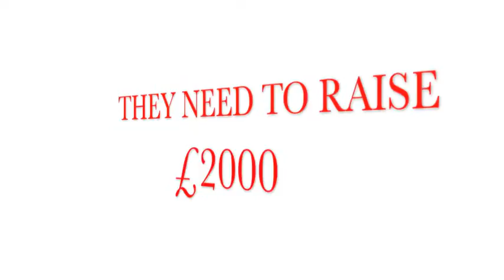WAKO Kickboxing World Championships in Turkey, November 2013 - Sponsor our fighters!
3 Leeds Martial Arts College students have been chosen to represent Great Britain in the 2013 World Championships held in turkey in November 2013. Help them get there, they need to raise £2000 to pay for their trips. Sponsored events include a Spar 100 (100 rounds of Sparring, continous) & running the 3 Yorkshire Peaks in under 6 hours.